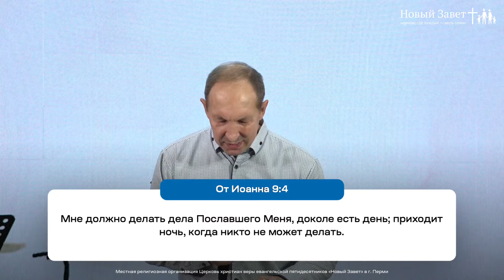Сергей Поварницин: Божья воля – полное исцеление (15 октября 2022)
Проповедует Сергей Поварницин, пастор церкви «Новый Завет» г. Перми